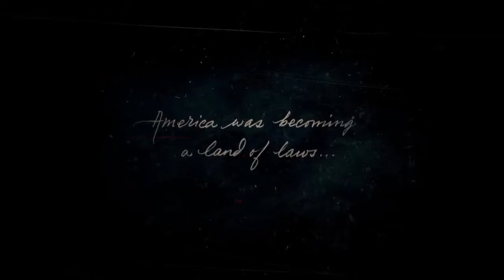RED DEAD REDEMPTION 2 All Cutscenes Part 1